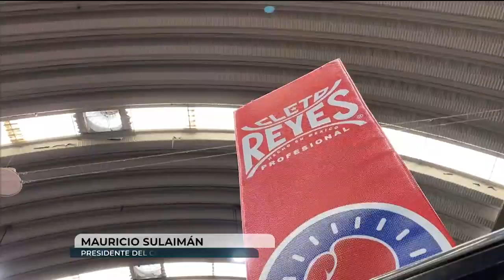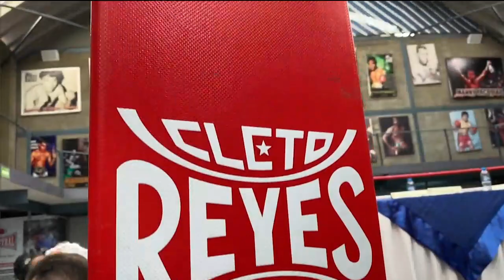Conoce el programa social "Espíritu de campeón", de Cleto Reyes.